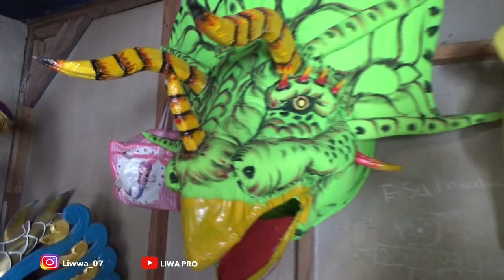TERBARU BADAK DINOSAURUS ⁉️ MAEN KERUMAH KANG AJO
Vidio ini dibuat bertujuan untuk lebih mengenal kang Ajo
 pengrajin dikesenian Burok

no hp/wa kang ajo : 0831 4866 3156
Banjarharjo,Brebes